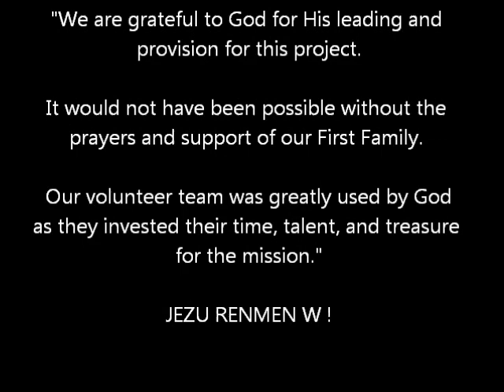Haitian Church Construction , Ravine Normande'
Check out the video from the Missions Trip!

Pray for Haiti!

Pray for the church!